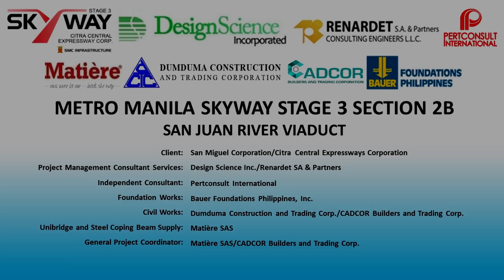Skyway 3 section 2B October 2019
Skyway 3 - make the link from South  SLEX to North of Manila to NLEX - October 2018